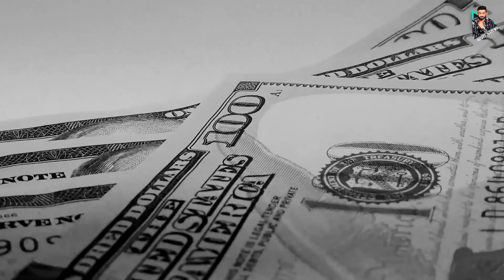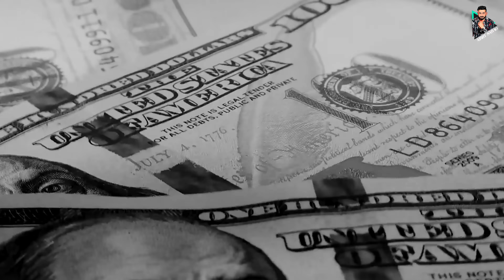Magazine || Official Song || Aishy Sarao || New Punjabi Song 2024 || Latest Punjabi Song 2024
Singer/lyrics :- Aishy Sarao
Video Fatahveer Films
Editor gagan bhumra
Youtube Management :-  @SandeepBhullar
Label- Official Aishy Sarao

Aishy Sarao Social Accounts : 📲